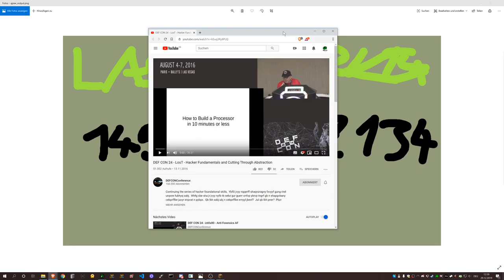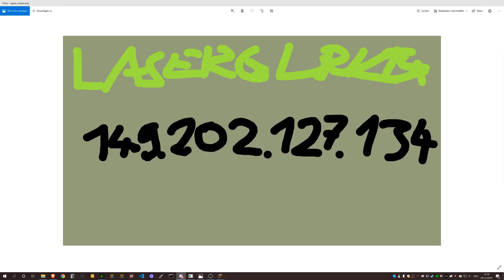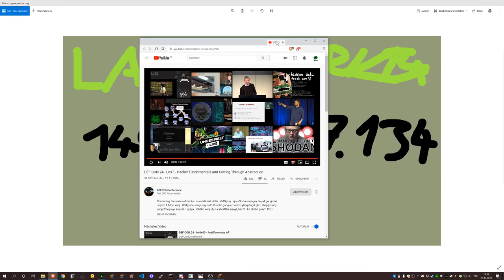Minecraft Anarchy #024 - Hacker Fundamentals and Cutting Through Abstraction